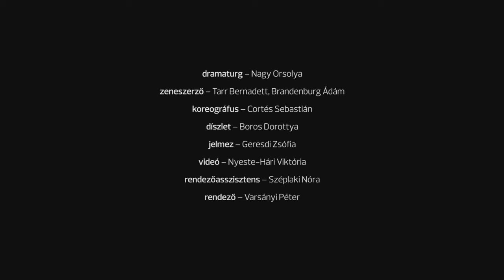Az arany virgácserép - trailer audionarrációval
"Megőrültem. Megőrültem, és a dolgok beszélnek hozzám!
Csak megőrülni érdemes!"

E. T. A. Hoffmann – Laboda Kornél – Varsányi Péter: Az arany virgácserép

Varsányi Péter IV. éves bábrendező szakos hallgató vizsgaelőadása az Ódry Színpadon.
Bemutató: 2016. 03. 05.